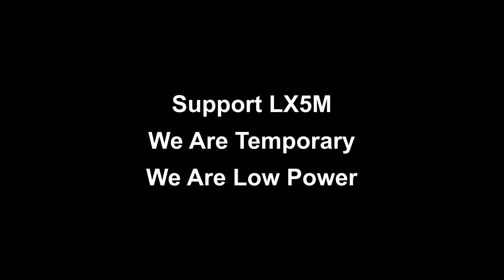LX5M 2024 The raise of The Verticals for CQWWSSB 2024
We're excited to announce that we're building a temporary setup to operate LX5M during the CQ WW DX SSB Contest 2024!

In this video, we show how we raised the Spiderbeam fibber glass masts for 80m and 160m bands  using our removable  raise tool.

Support LX5M!
We Are Temporary.
We Are Low Power.

ON4EI, LX1ER, DF2SD, F1DHX, ON9PA

Join the adventure by becoming a member of the ON4EI YouTube Channel and follow our journey!